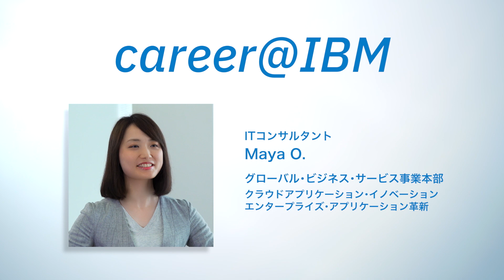【career@IBM】ITコンサルタントと新卒社員育成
IBM入社のきっかけは「コンサルタントは様々な業種のお客様に携われる」とのI面接官の言葉。基幹システム構築やお客様の課題解決をご支援するコンサルタントとして、また若手社員育成部門のマネージャーとして、やりがいを感じる日々を過ごしています。